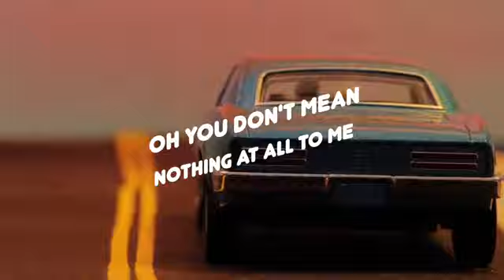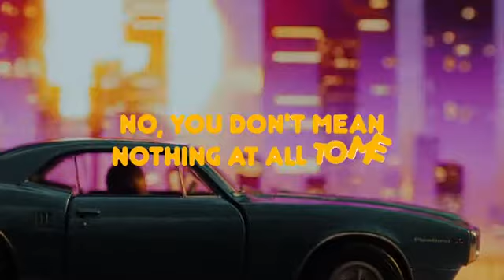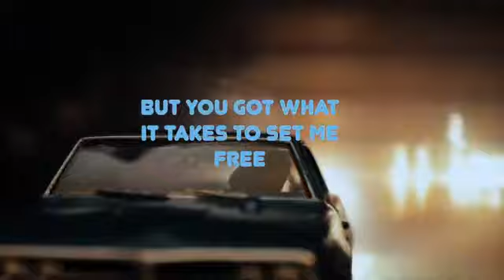Divolly & Markward - Say It Right (Official Music Video)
Divolly & Markward - Say It Right (Official Music Video) [ChillYourMind Release]
☀️🌴 Stream/Download Say It Right:

Newest Uploads:
Official Music Releases: